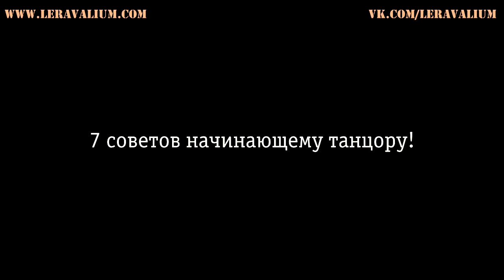☆★☆ 7 СОВЕТОВ или КАК НАУЧИТЬСЯ ТАНЦЕВАТЬ! ☆★☆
НОВАЯ РУБРИКА : 7 СОВЕТОВ НАЧИНАЮЩЕМУ ТАНЦОРУ! 6

Это рубрика моего танцевального ВЛОГА поможет вам танцевать! дома, в студии или где угодно!
Поделюсь своими танцевальными мыслями!

Видео уроки танцев рассчитаны на уровень новички. Для тех кто не имеет возможности заниматься в студиях, или в их городе просто нет студий современного танца.

Для того чтобы научится танцевать дома самостоятельно нужно прикладывать много усилий! Надеюсь мои видео уроки танцев вам помогут. Наберитесь терпения и повторяйте!

СВОИ ВОПРОСЫ ПИШИТЕ В КОММЕНТАРИЯХ К ВИДЕО!

Разбираем базу движений.

Хореограф-педагог Lera Valium

Как научиться танцевать дома? Как научиться танцевать девушке в клубе, на дискотеке? Как научиться танцевать гоугоу и стриппластику?

Ставьте этот хэштег к своим танцевальным фото и видео, делитесь, спрашивайте совета, находите друзей по танцам)